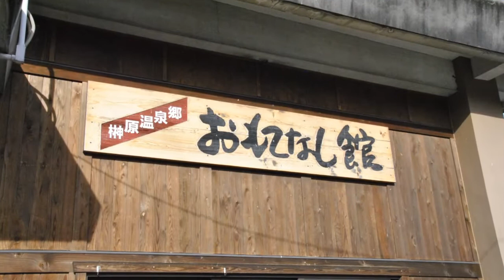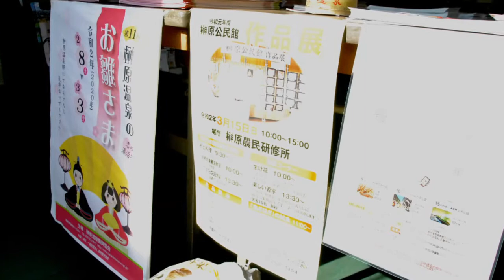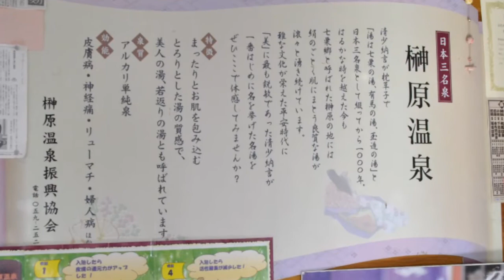古里散策＋イベントシリーズ 津市榊原温泉 2020年お雛様スタンプラリー 一件目 榊原温泉郷おもてなし館(スライドショー、無音)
スタンプラリーは3日で終わっており、事後報告となります。去年も参加して巡回しましたが、今年は少し押す場所が減りました。
それでも一日で全部はなかなか廻れないので
少しずつ行きます。